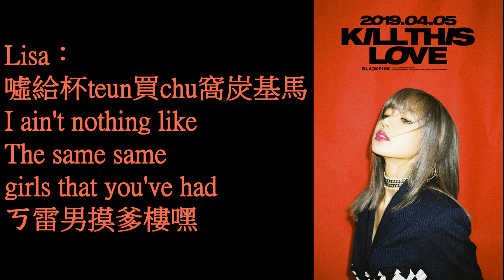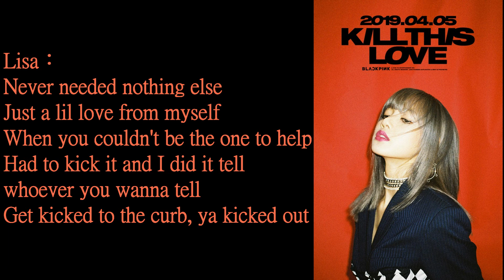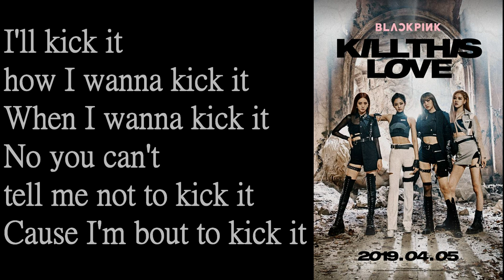BLACKPINK - Kick It 認聲空耳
Jennie：
kyo樓你猛爹嘟ㄎ雷搜
歐糾給單公爹
I'll break ya break ya heart
Never asked for much
欸搜譨六打win馬 Oh

Lisa：
噓給杯teun買chu窩炭基馬
I ain't nothing like
The same same
girls that you've had
ㄎ雷男摸爹樓嘿

Rosé：
歐蹲趴咪乃乾殺基慢
依接搜呀拿ㄖwe欸搜
chu麼chu蘇依搜

Jisoo：
譨藍byo估譨摸搜

Jisoo, Rosé：
I'll kick it if you're down
kick it if you down

Jennie：
Can I kick it
砍卡慢糾哈呢we耶
漢吧湯乃哩ㄖ七謬
不ㄖ基ㄖ勾呀

Lisa：
譨拉嫩誰桑ㄜ不休波哩勾
拿花拿給努不休波哩勾呀

Rosé：
And I'm letting it all out
依ㄖ公歐家拿
依間拿ㄖ恰基勾拉勾

Jisoo：
拿翁家有嘟gen恰拿
不桑耶哈基馬
依間譨ㄖ依基勾拉勾

Lisa：
Never needed nothing else
Just a lil love from myself
When you couldn't be the one to help
Had to kick it and I did it tell
whoever you wanna tell
Get kicked to the curb, ya kicked out
Never kick a girl
when she kicked down
Who you gon kiss now
Know you gon miss how I move
From the top to
the bottom of my kicks now

Jisoo：
依接搜呀拿ㄖwe嘿搜

Jennie：
歐糾給單公爹
他打盤譨欸誰桑欸搜婆搜拿
譨批拿阿該貼你嘎

I'll kick it
how I wanna kick it
When I wanna kick it
No you can't
tell me not to kick it
Cause I'm bout to kick it